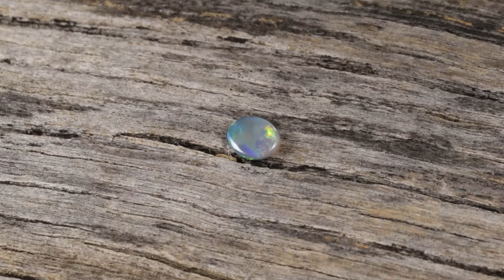Blc1156 - Single Opal Cut and Polished, Lightning Ridge, Australia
A bright gem piece of seam opal from Lightning Ridge, Australia. Cut and polished to bring out the stones lustrous inner colours. Interested? and check the sku number to see if the product is still in stock.
Video redone with lowered aperture.